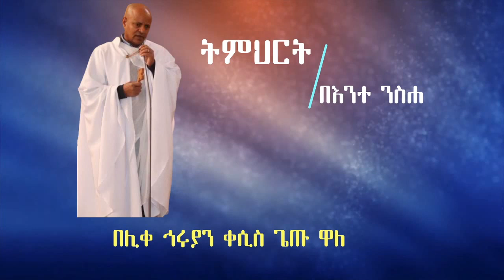ንስሐ ግቡ | ትምህርት በሊቀ ኅሩያን ቀሲስ ጌጡ ዋለ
ሚያዝያ ፪ 18 - 20 ሰዓት  |መደበኛ የትምህርትና የምክር አገልግሎትና|   መርሐ ግብር በኢንተርኔት  |